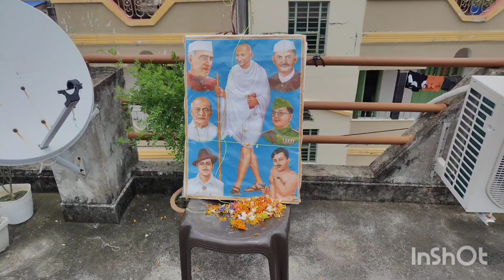Independence Day 🫡🇮🇳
Independence Day 🫡🇮🇳 independenceday jaihind Partha Sarathi Giri
Partha and Swagata
Partha & Swagata